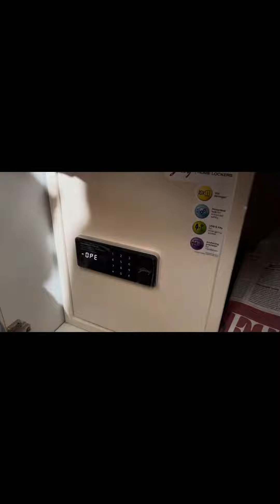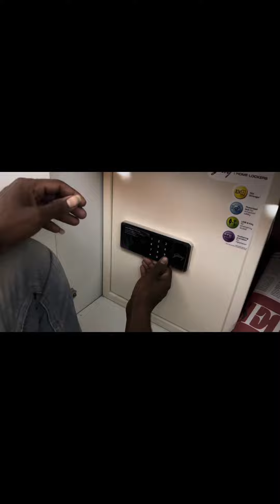godrej forte pro 40 litres | Godrej home safe locker